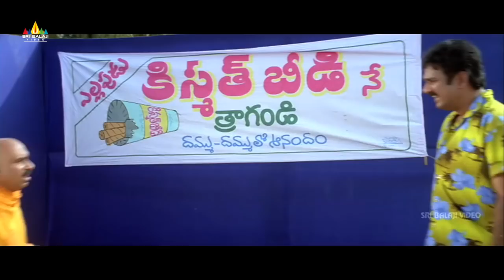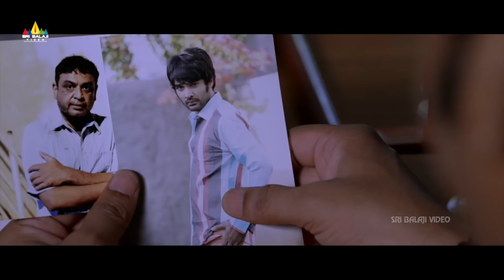Gundu Sudarshan Comedy Scenes Back to Back | Latest Telugu Movie Scenes | Sri Balaji Video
Watch & Enjoy Gundu Sudarshan Comedy Scenes Back to Back on SriBalajiVideo.